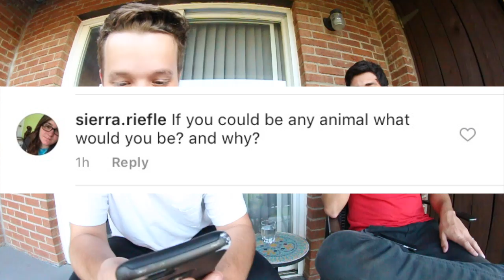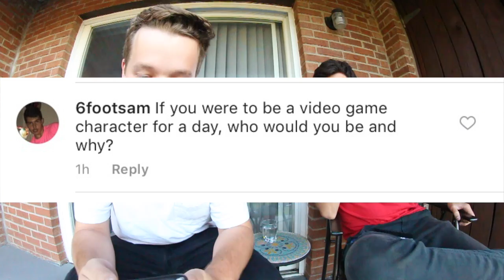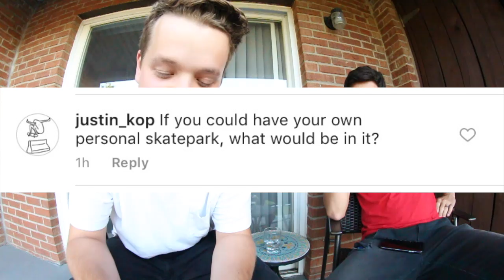The Most Entertaining Q and A Ever | Sam Tabor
This was by far the funniest Q and A I will ever create. Huge thanks to Sam and the dog to making this a great one!

What I Use To Film:

EOS Rebel Canon T5i 18-55mm
Rokinon 8mm Ultra Wide Angle Lens
Joey GorillaPod Tripod
Cam Caddie Scorpion Handle
iPhone 6

Take it easy everyone!